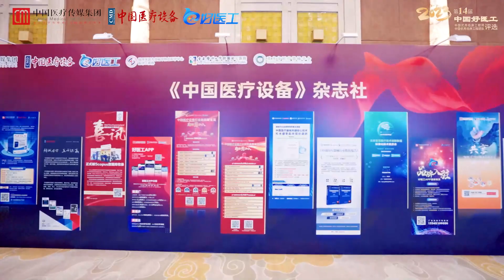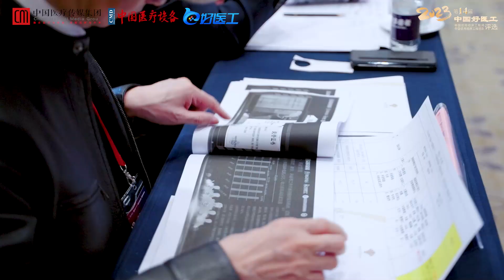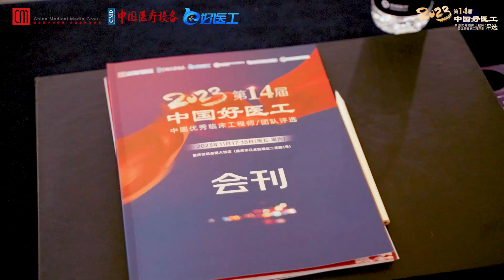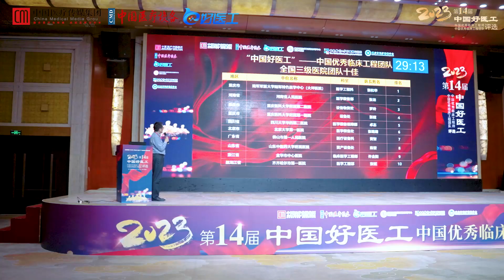【2023】The 14th China Best CE Competition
The 14th China Best CE Competition is held in Chongqing, China on November 17-18, 2023